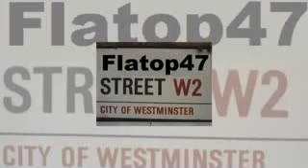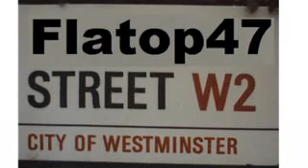Lorraine Child - You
I Know Absolutely Nothing About Lorraine Child ???